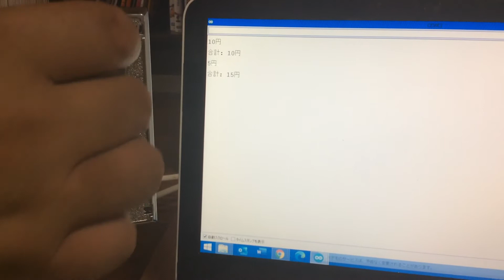マルチコインセレクターと音声合成LSIを組み合わせて金額読み上げ